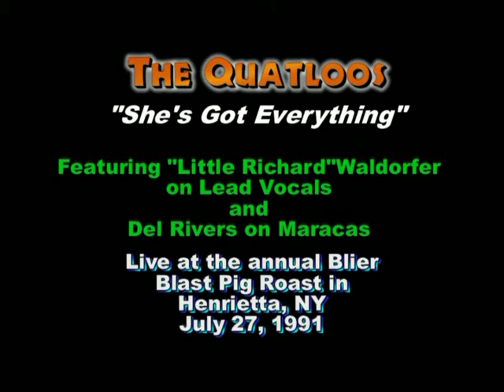The Quatloos - "She's Got Everything"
From the 8h Annual Bleier Blast Pig Roast in Henrietta NY July 27, 1991. "Little Richard" Waldorfer on Lead Vocals and Guest Del Rivers joins The Quatloos on stage to help keep time with the Maracas.